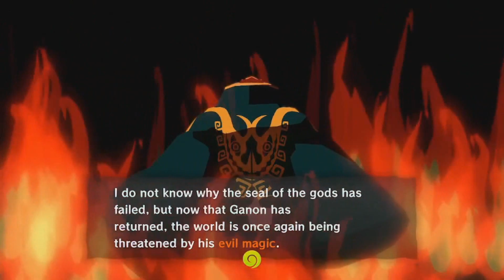The Legend of Zelda: The Wind Waker HD - Episode 4: We Need a Sail!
We wake up on Windfall Island where the King of Red Lions tells us about our mission and he needs a sail to take us to our destination